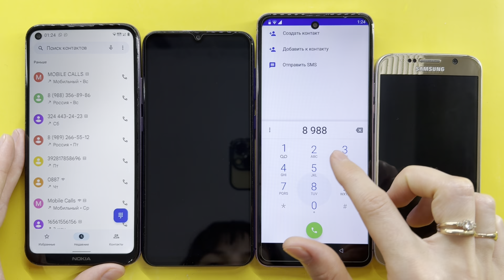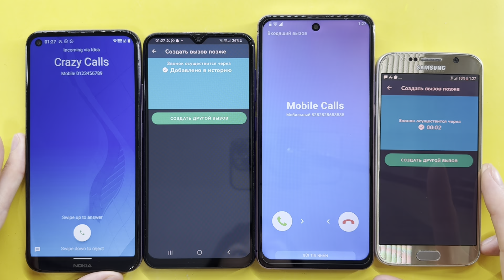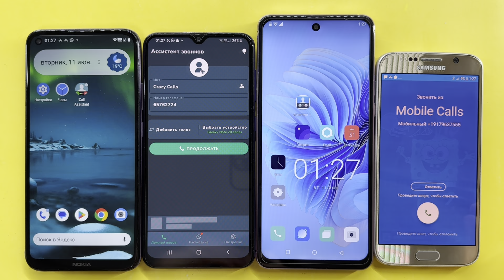Insane Madness Calls/ Nokia 5.4 vs Samsung Galaxy A30S, Umiio P60 Ultra 5G vs Samsung Galaxy S6